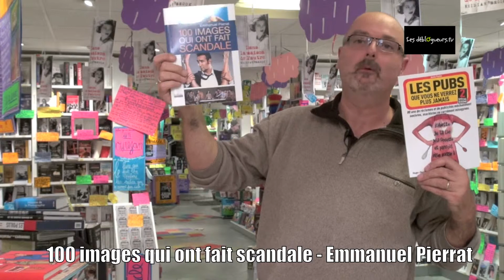La chronique de Jean-Edgar Casel - Livres sur la pub